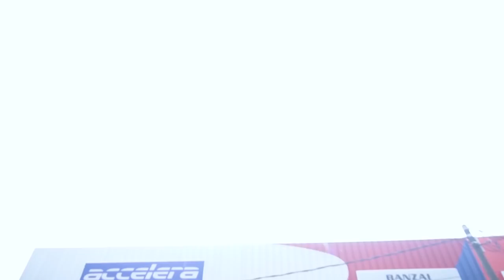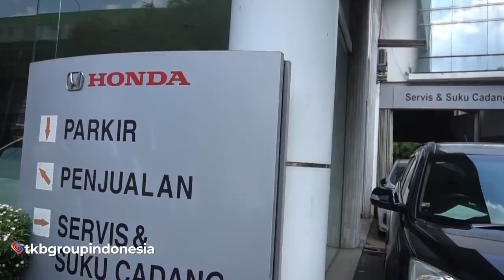Service Pertama Baby Type R, Orang Dealer Pada Bingung..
Obri service pertama kali, setelah kita langsung modif pas sampe. Orang Hondanya pada kaget.